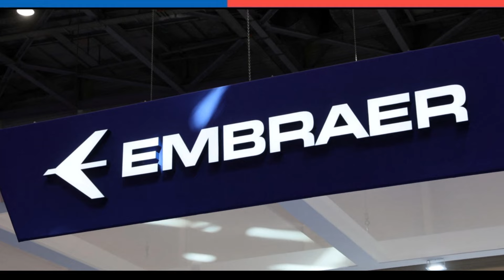ENAER y Embraer FABRICARAN Componentes para los Super Tucano de la FACh 🇨🇱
~ Alfredomatta